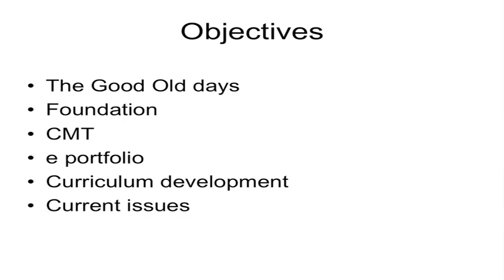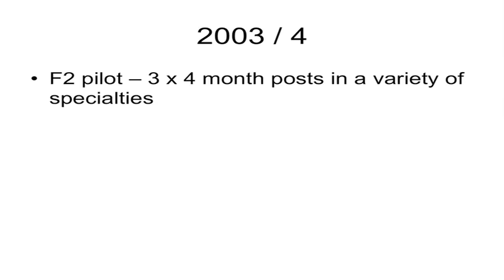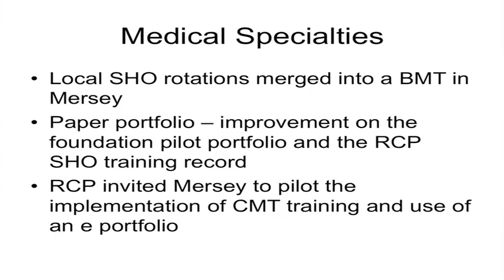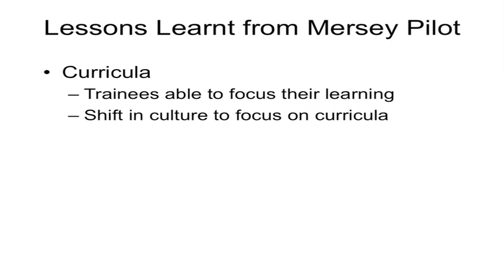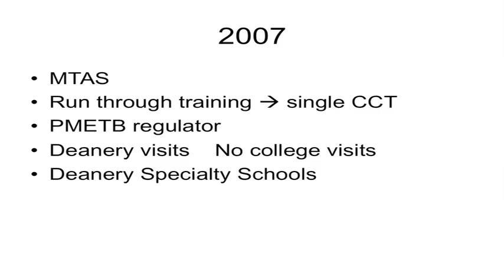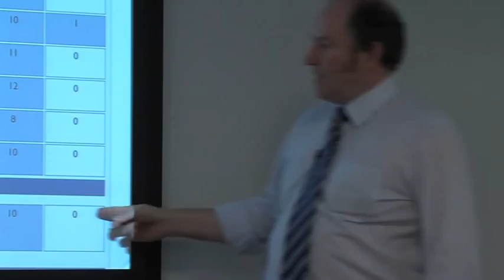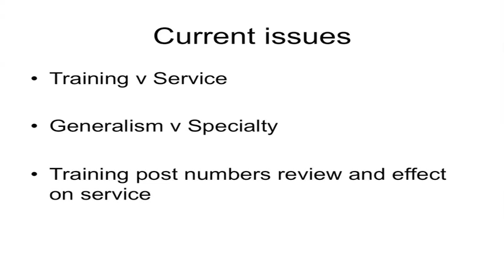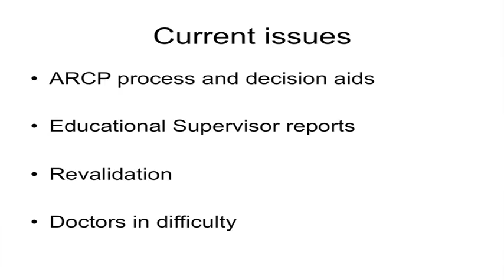Developments in Medical Education and Training, James Barrett